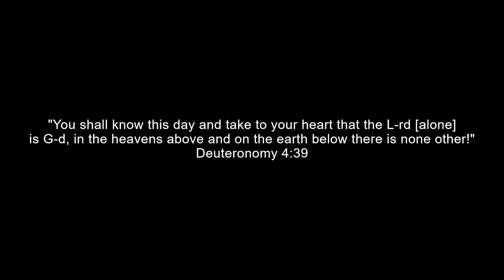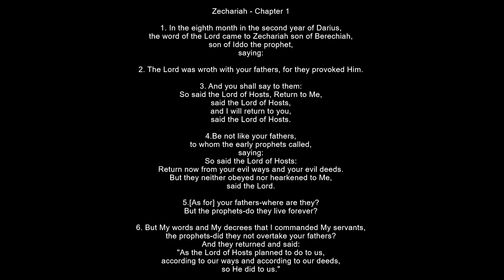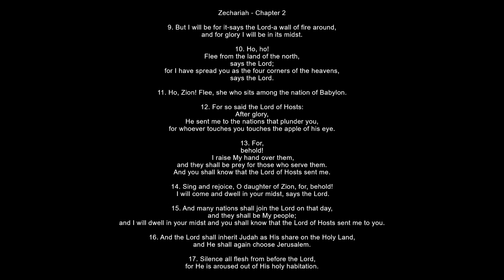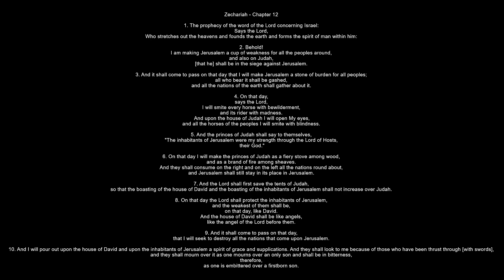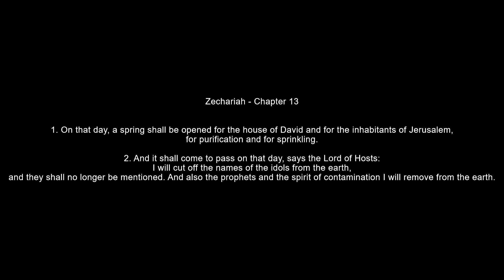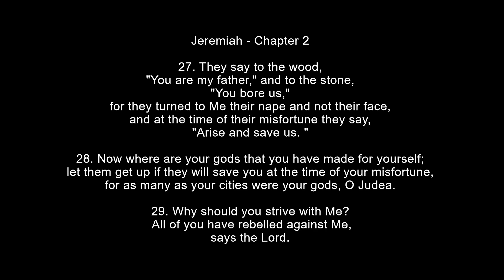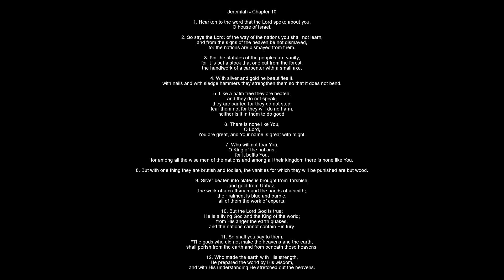Wake Up America! [One G-d only, the G-d of Abraham]